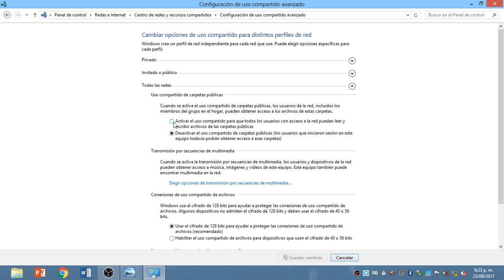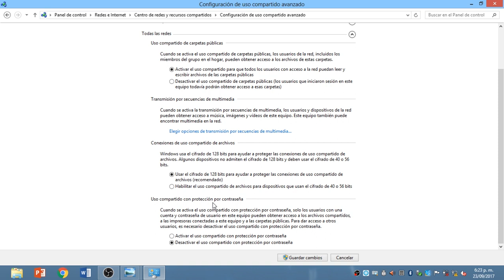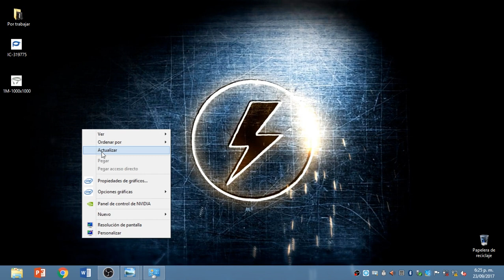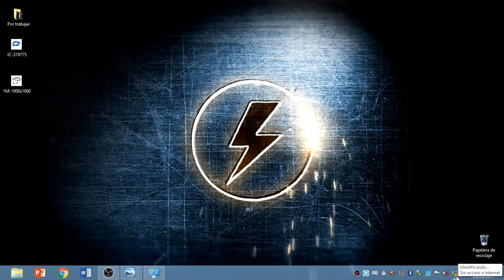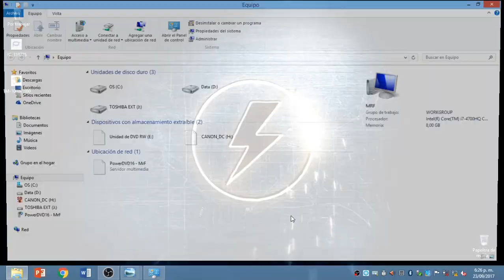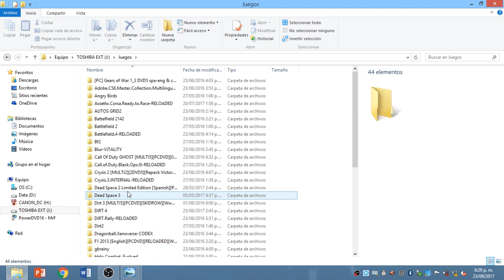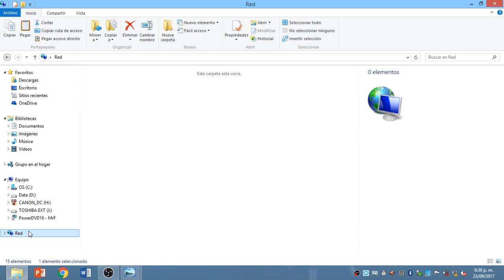Pasar archivos de un PC a otro sin programas 2020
Pasar archivos de un pc a otro sin necesidad de programas y de forma muy sencilla; sin unidades externas u otro dispositivo. Transfiere archivos con tan solo un cable de datos vía lan.